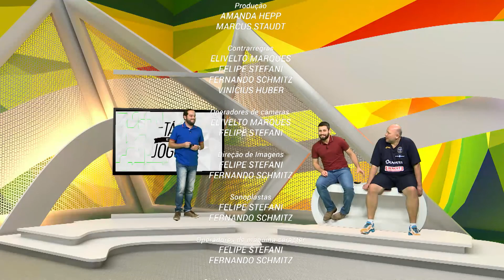TÁ EM JOGO - 03/04/2017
Com uma hora de duração, o "Tá em Jogo" é exibido ao vivo nas segundas-feiras a partir das 22h30min, com reprise nas terças-feiras, às 11h30min e nas quartas-feiras, às 21h30. O programa semanal se caracteriza pela interatividade.
O programa tem sempre quatro convidados de diferentes vertentes esportivas - um representante da imprensa regional e três profissionais envolvidos com o esporte.
"Tá em Jogo" tem o objetivo de trocar informações por meio de conversas bastante descontraídas, destacando o esporte regional.